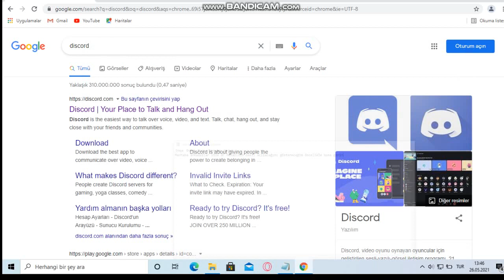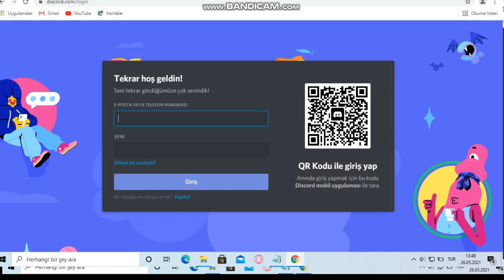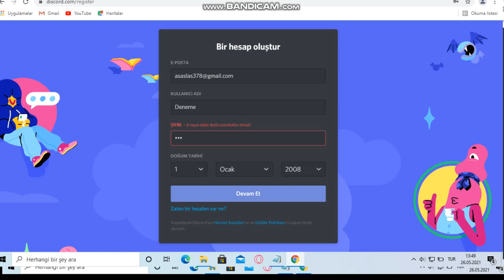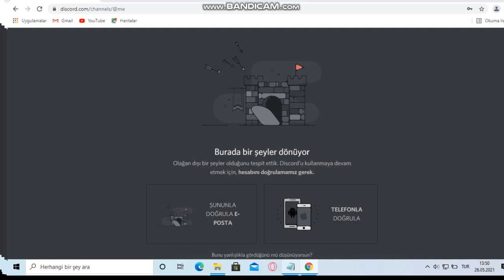Discord hesabı nasıl açılır